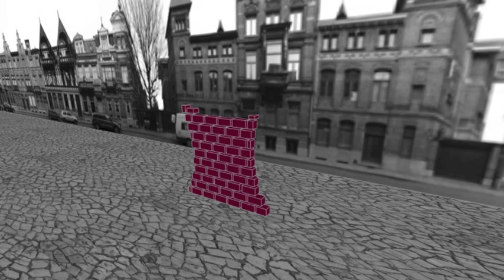A Curious Brick Wall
An August 2013 fool-around with animation.